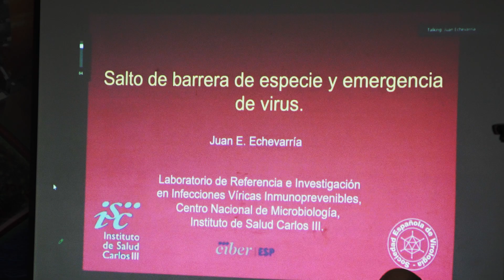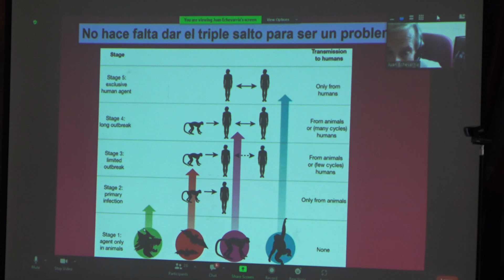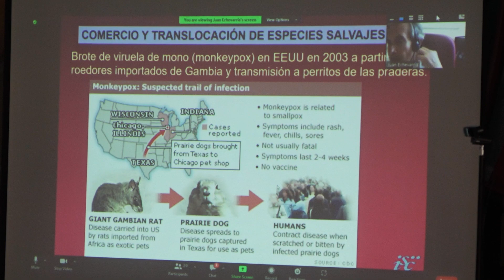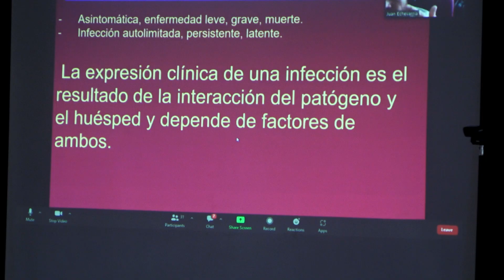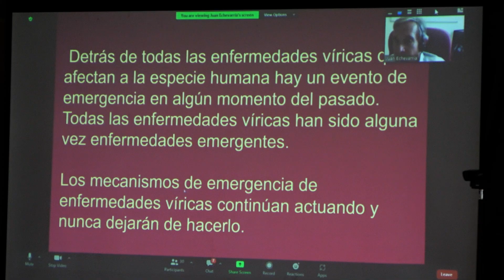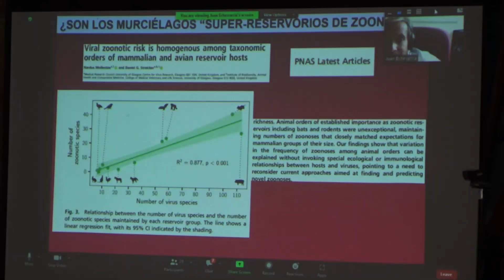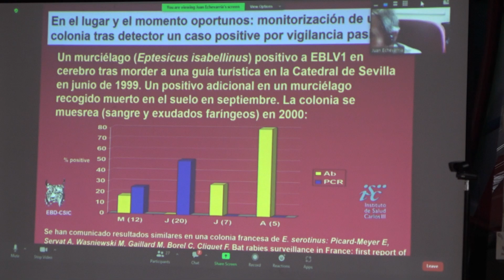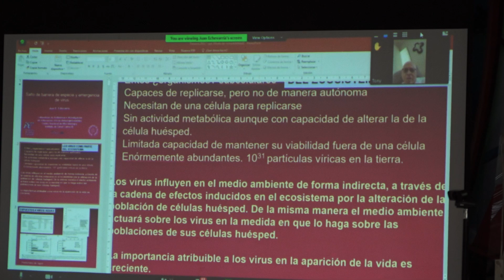Salto de barrera de especie y emergencia de virus.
Salto de barrera de especie y emergencia de virus. Conferencia científica con el  Dr.  Juan. E.  Echeverria en la Facultad de Ciencias Naturales Exactas y Tecnología de la Universidad de Panamá.